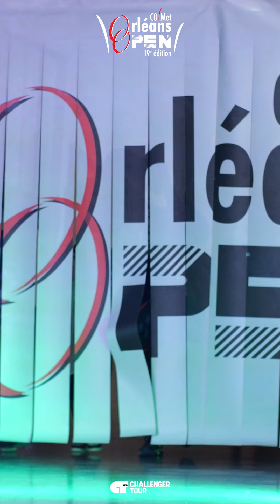[SORTIE DE MATCH] HALYS COULIBALY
[SORTIE DE MATCH]
Retrouvez les plus belles images du match sur le Court Central entre le français Quentin Halys et l'ivoirien Eliakim Coulibaly.
Eliakim Coulibaly se qualifie pour les 1/8 de Finale, après sa victoire 7/6 4/6 7/6.